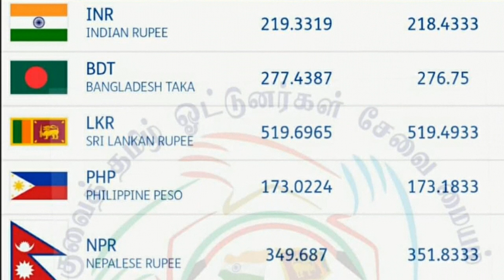Kuwait dinar குவைத்தினார் today sunday india srilanka nepal bangladesh philippines 22.04.2018